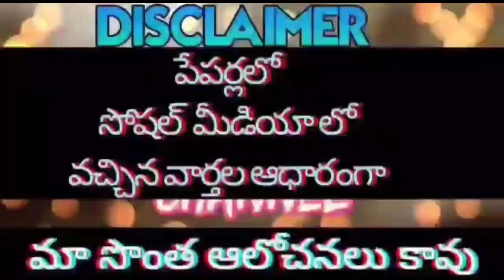PRC MEETING/ఉద్యోగ సంఘాల నేతలు కీలక వ్యాఖ్యలు/ఫిట్మెంట్ పై నిర్ణయం/PRC TO EMPLOYEES AND PENSIONERS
11TH PRC
11th prc fitment and basic pay details
11th prc telangana latest news
11th prc andhra pradesh
11th prc telangana
prc andhra pradesh latest news
11th prc ap latest news 2022
11th prc telangana latest news today
11th prc telangana
11th prc fitment table
11th prc fitment and basic pay details
11th prc latest news
11th prc in andhra pradesh 2022
11th prc telangana latest news 2022
ana latest news 2019
11th prc ap
11th prc fitment and basic pay details pdf